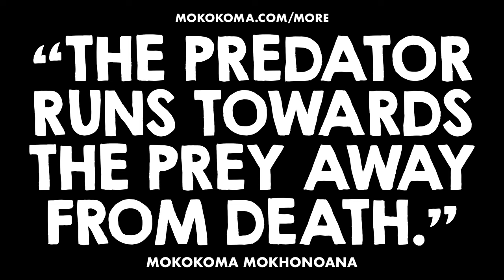APHORISM 952 • DO YOU DISAGREE?👂🏾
“The predator runs towards the prey away from death.” — @Mokokoma Mokhonoana